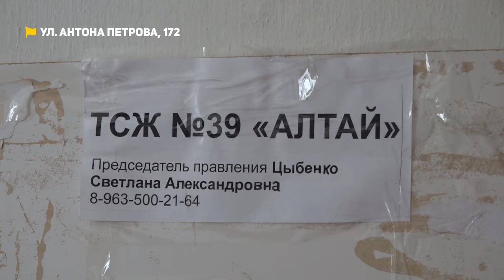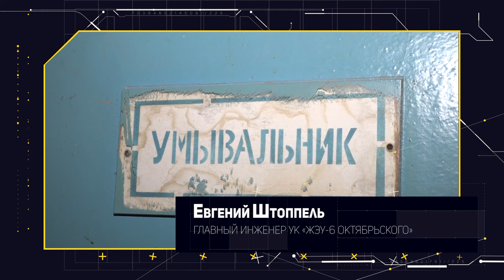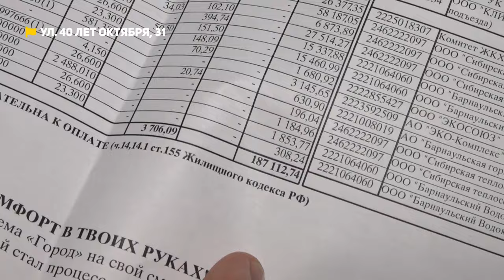Бездействие председателя ТСЖ и жизнь в опасных условиях | Коммунальный патруль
Смотрите в новом выпуске программы "Коммунальный патруль":
00:00 Начало
00:53 Борьба с нерадивым председателем ТСЖ
05:33 Жизнь в опасных условиях